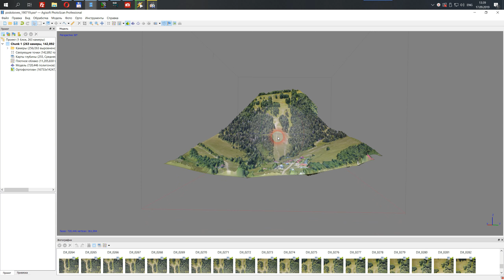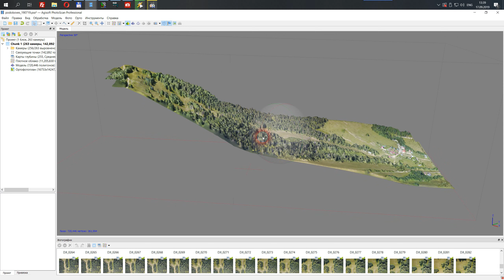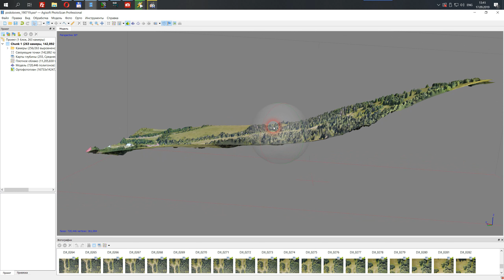Подобовец Горнолыжный спуск 3D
Agisoft PhotoScan Professional